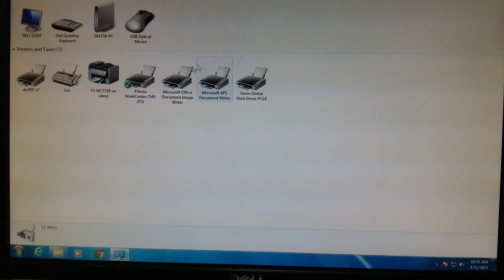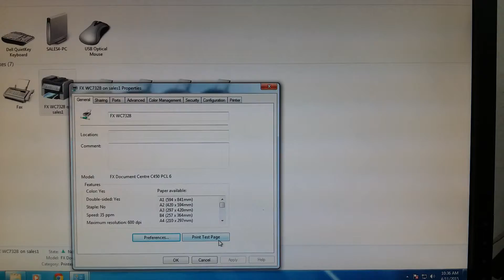how to add sharing printer to our computer